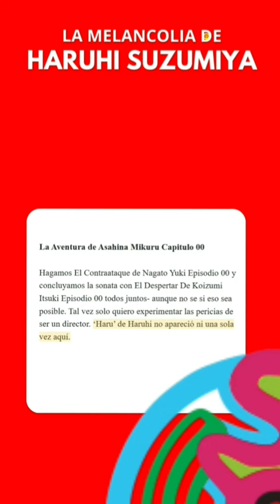La historia SIN Haruhi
Las Aventuras de Asahina Mikuru Episodio 00 es el único relato de la saga donde la palabra Haruhi no es mencionada